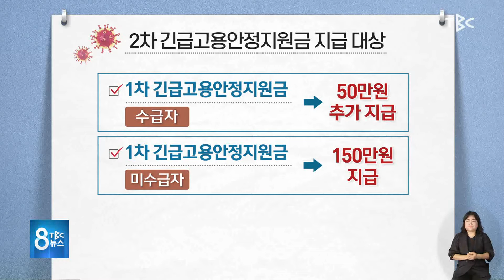지원 대상 선별 논란 200921 [TBC-띠비띠]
특수고용직, 프리랜서 지원대상 선별 논란